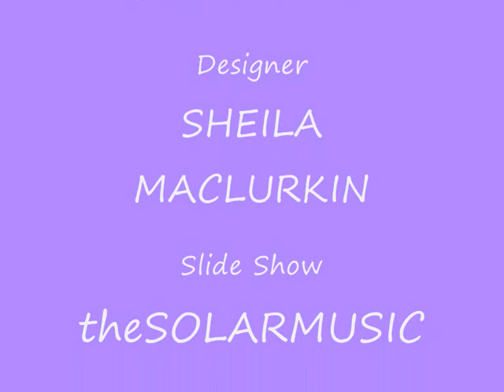KARIZMA TEXTILE DESIGNS - AQUILEGIA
KARIZMA TEXTILE DESIGNS
AQUILEGIA
Designer
SHEILA MACLURKIN